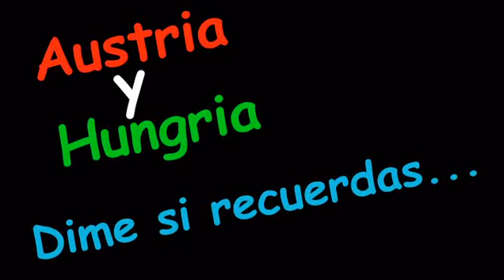APH Austria Hungria - dime si recuerdas - Tranzas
feliz aniversario de bodas Austria y Hungría - hetalia
para celebrar la formación del imperio austrohungaro, subí este vídeo con la canción "dime si recuerdas" de Tranzas
gracias y que lo disfruten...